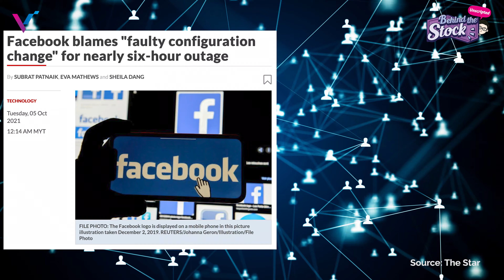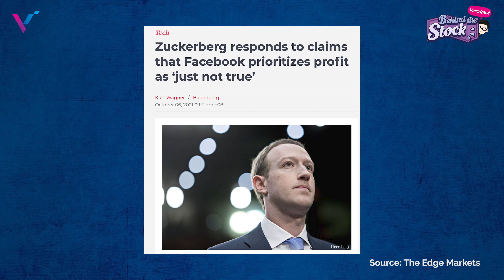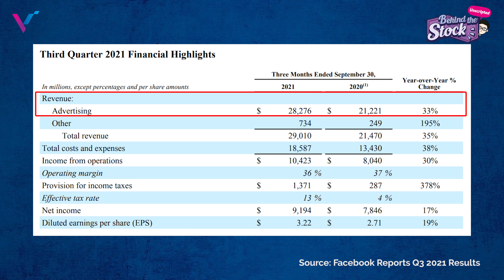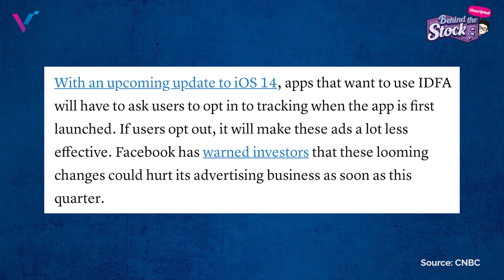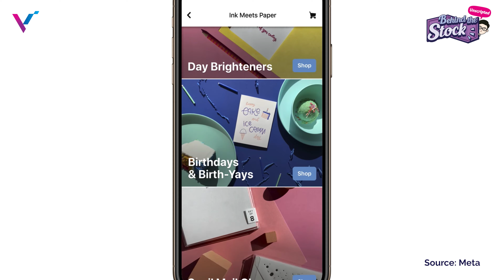Facebook recent scandals & new name - Meta! Should you BUY the dip? | Behind The Stock Unscripted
We’ve certainly been hearing a lot about Facebook this past month. First were the leaked documents from a Facebook whistleblower. Then came the two global outages that happened within the same week. And then just a couple days ago, CEO Mark Zuckerberg announced that the Facebook company is now Meta!

With all that’s happening with Facebook, it can easily cloud our judgment as investors. What should we make out of all these news and scandals? Let’s find out from VI College speaker and trainer, Alex Ng!

How to invest in stocks for beginners? Want to improve your investment results?

No representations, warranties or guarantees, whether express or implied, were made to the contents in the video is accurate, complete or up-to-date. Past performance is not indicative nor a guarantee of future returns.